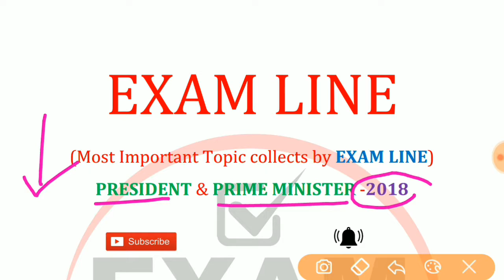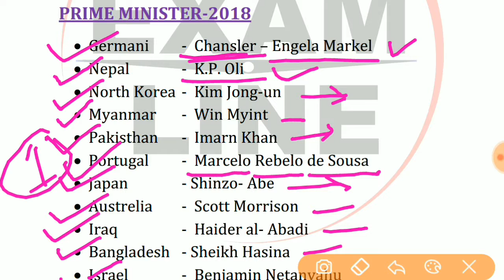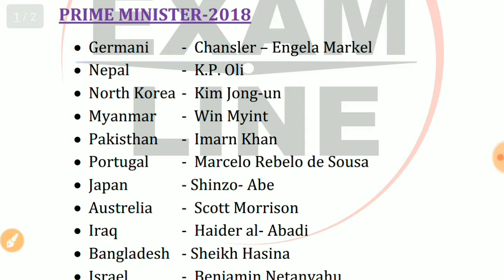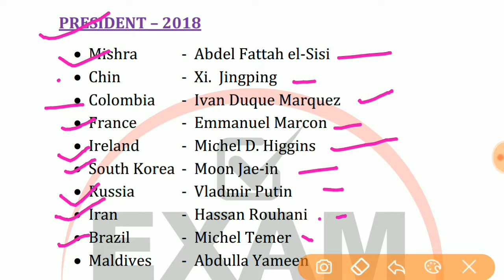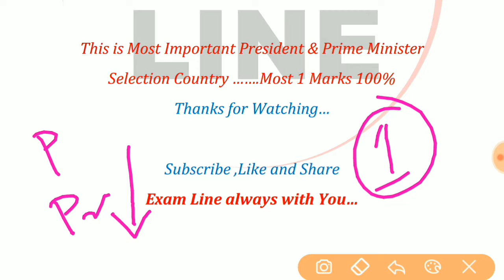President & Prime Minister for RRB ALP, GROUP D, RPF, SSC by EXAM LINE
Exam line